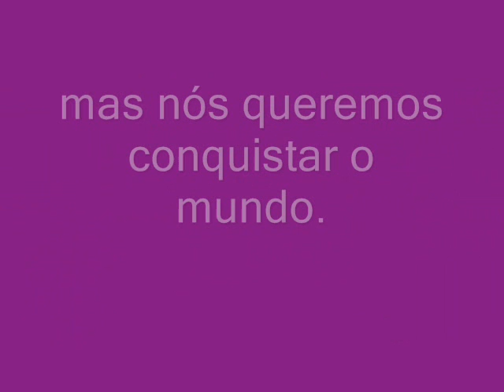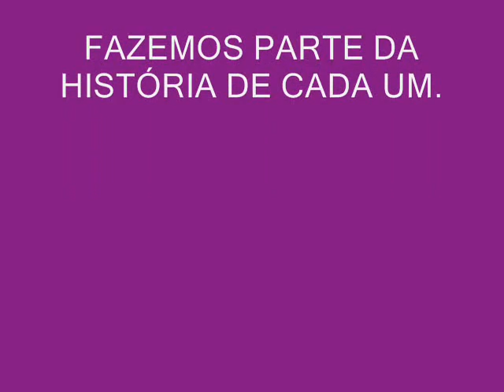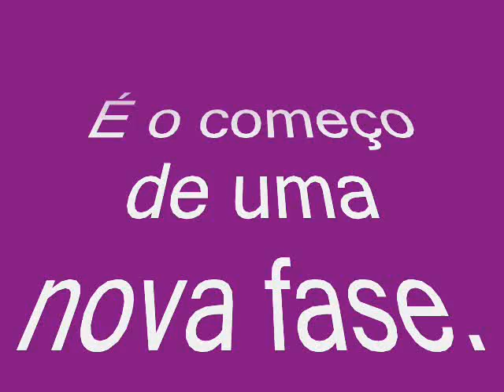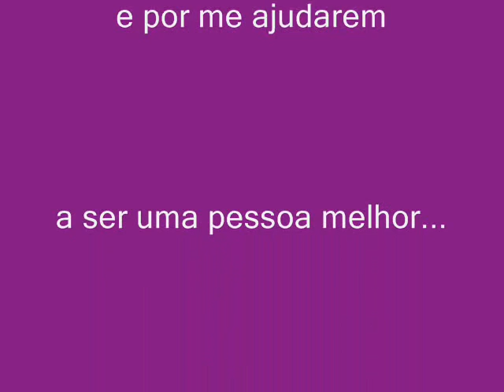Jorge Pettherson- CEDAX - 3001 - 2008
Saudades dessa Turma de Amigos que Fizeram de 2008 Muiito EspeciaL!

3001 em 2008

OS Que se foram::

Alexis,Angélica,Fabiola e Lucian

Uma Família!